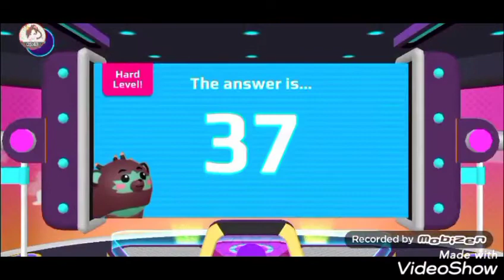New update in PKXD. New ticket store.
PKXD android

You are welkome to put like 👍👍👍